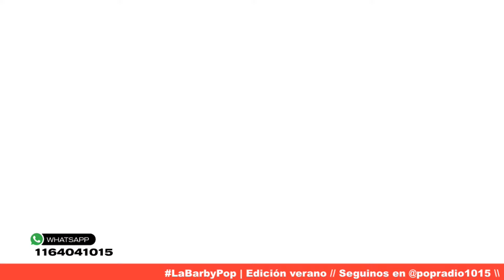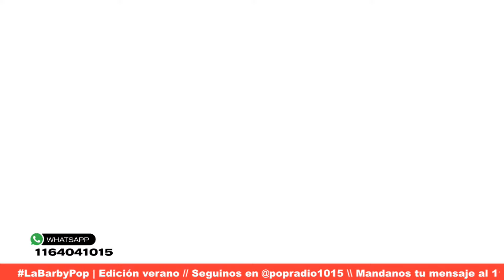LaNegraPop - Programa completo | 10/01/24 (Parte 1)